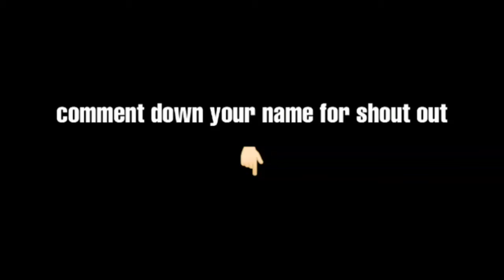Snowman go brrrrr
Youtube algorithm brrrrrrr